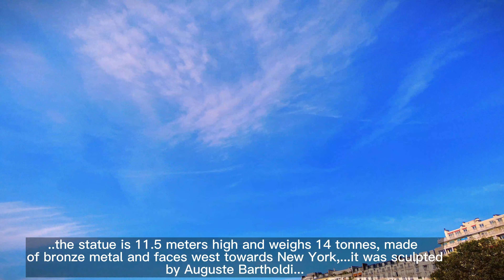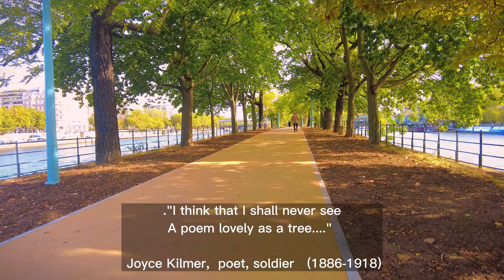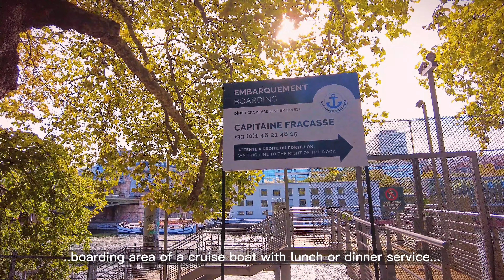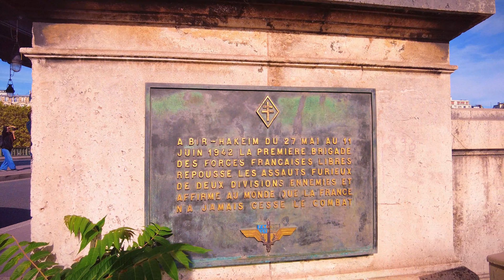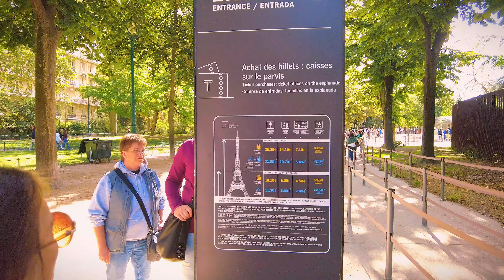[][][] 4K fR Walking Paris 1 : Eiffel Tower, Pont de Bir-Hakeim, Statue of Liberty Pont de Mirabeau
Hello and welcome to Living and Walking channel !

Our video for you is a relaxing walk from the pont de Mirabeau to the Eiffel Tower without the crowd ...in the morning and the weather is a bit cloudy...and if you plan to climb the Tower, watching the later clips will be informative. thank you for watching

We will continue to improve the quality of our videos
Thank you again for watching our videos, enjoy.

Timeline
00:00 Intro
02:18 Yachts de Paris
06:50 Statue of Liberty of Paris
07:46 Swan Island / Ile aux Cygnes
13:00 Pont de Bir-Hakeim / Viaduc de Passy
21:10 Pont Iena
21:28 Carousel at Eiffel Tower
22:50 Eiffel Tower
24:20 Big Bus Paris
24:50 Ticket prices for Eiffel Tower tours